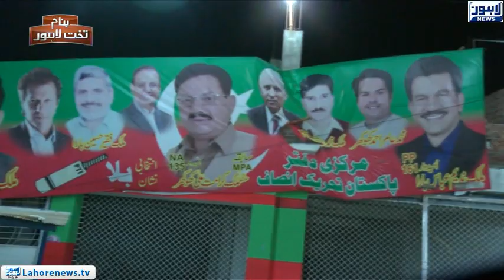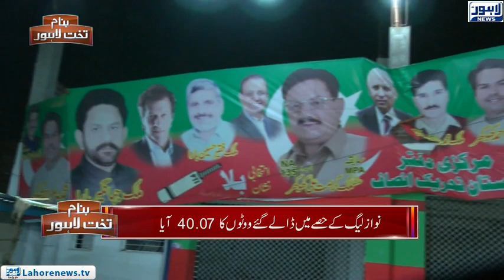Banam Takht-e-Lahore | NA-135 | Election Results | Ep150 - Part 03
Banam Takht e Lahore with Danish Butt visits NA-135 and interacts with locals regarding election results in their constituency and collects general reviews regarding elected government.